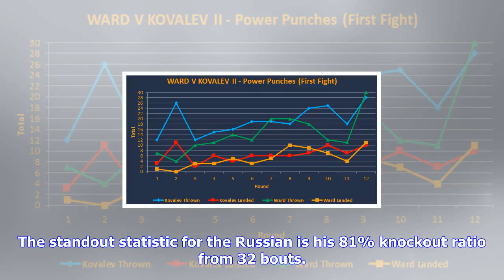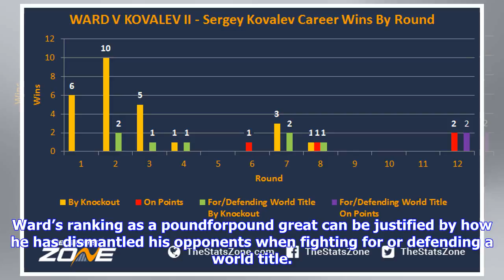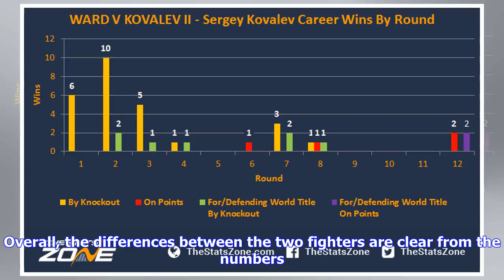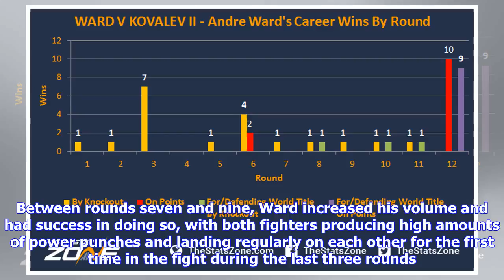Breaking News | Andre ward vs sergey kovalev ii: the rematch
Andre ward vs sergey kovalev ii: the rematch

Andre Ward and Sergey Kovalev face each other again in a rematch between two of boxing’s current pou...